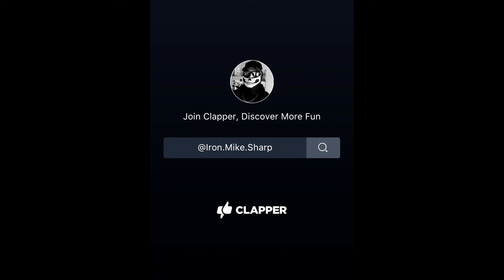DUDE YOUR CAR IS ON FIRE